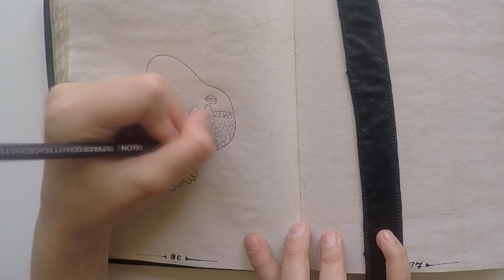ЭРАПТОДОН - МОЯ КНИГА ДРАКОНОВ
В моей книге драконов новый дракон - ЭРАПТОДОН. Очень интересный экземпляр.

Эраптодон появляется в сериях:
Драконы: Гонки по краю  4 сезон 13 серия
Драконы: Гонки по краю  4 сезон 14 серия